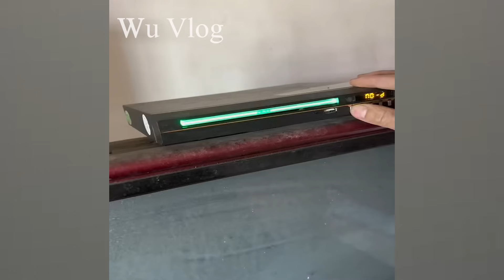Not listening to his family, a young master left home ~ renovated the old house in the mountain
At an old age, the man renovated and restored an old abandoned house in the forest by himself P2 ~